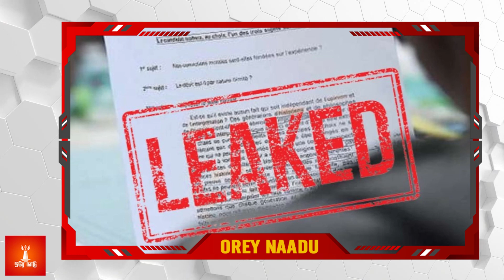ஊழலா ? ராஜஸ்தானிலா? மக்கள் சொல்லறாங்க | Orey naadu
/ oreynaadu